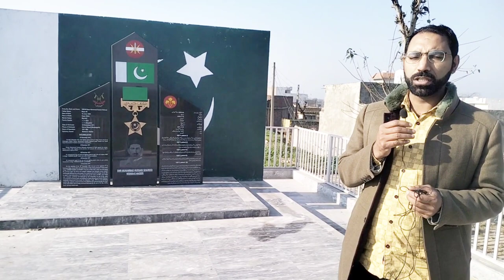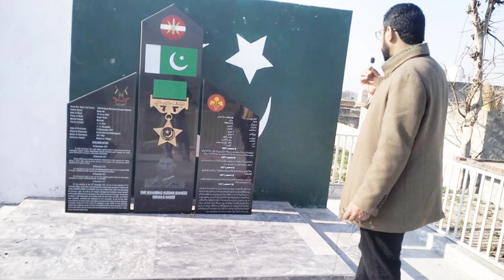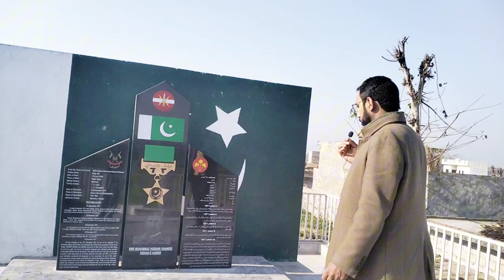Sawar Muhmmad Husain Shaheed Mazar | Full story sawar muhammad husain shaheed tomb sawar shaheed